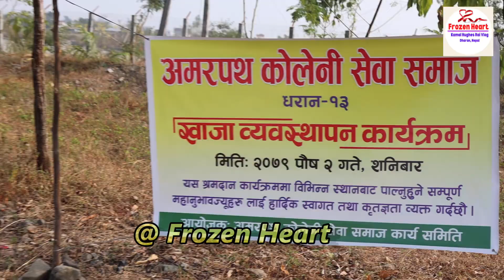सार्वजनिक बिदाको दिन श्रमदान गर्नको लागी धराने जनसागरले यसरी भरिए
साबुन फ्याक्ट्रीमा श्रमदानबाट काम यसरी हुँदैछ ।